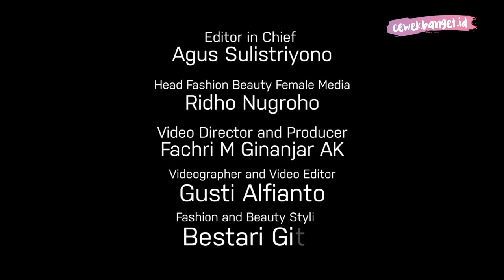Tutorial Makeup Simpel dan Anti Ribet Untuk Kelas Online | Makeup untuk Online Class Self-Quarantine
CewekBanget.ID

Hi, Girls!

Meluasnya pandemi COVID-19 membuat kita semua harus melakukan segala kegiatan di rumah, termasuk belajar.

Walaupun belajar secara online lewat video call conference, penampilan kita juga tetap harus rapi dan terlihat segar untuk menghormati dosen yang sudah meluangkan waktu.

Di video kali ini, CewekBanget punya tutorial makeup yang simpel banget untuk kalian menghadiri online class.

Penasaran seperti apa looknya?

Credit.
Producer : Fachri M Ginanjar A K
Videografer : Gusti Alfianto
Video Editor : Gusti Alfianto
Fashion & Beauty Stylist : Bestari Gita

EDITORIAL OFFICE

ADVERTISING